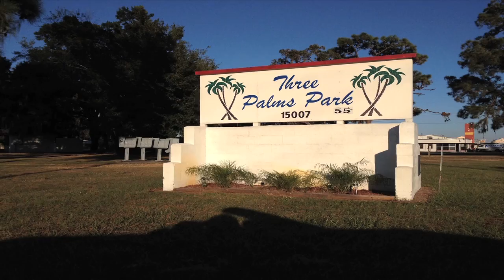Three Palms Mobile Home Park, Tavares, FL.